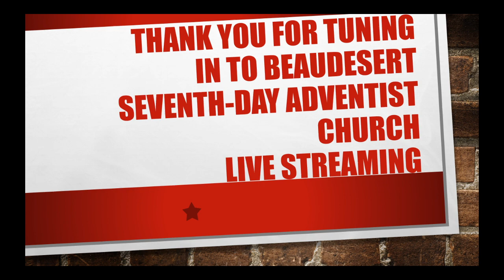Sabbath Church Service Live 11am Weekly 30 May 2020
Sabbath Morning Service Live at 11am Weekly

Please remember to continue to support our church through your tithes and offerings.
Please watch this video on how to do this.
Remember to click on the “SHOW OTHER OFFERINGS” button to find Building Fund.(Blue Bag). We would love to be able to get the new toilets in while we are all absent.

Happy Sabbath.